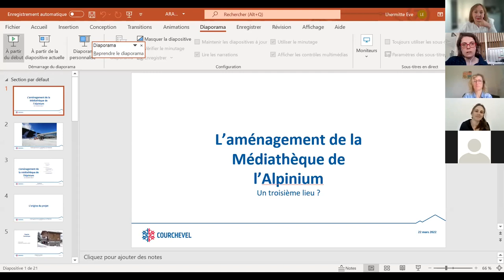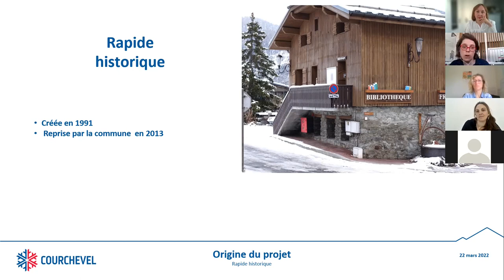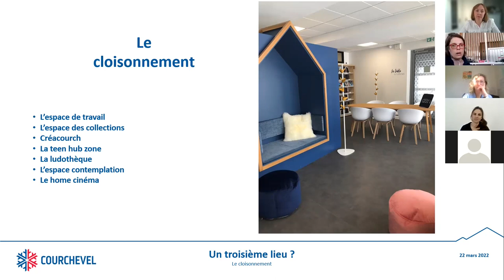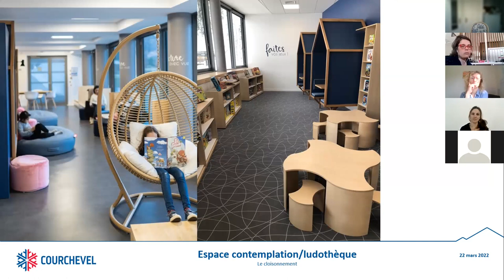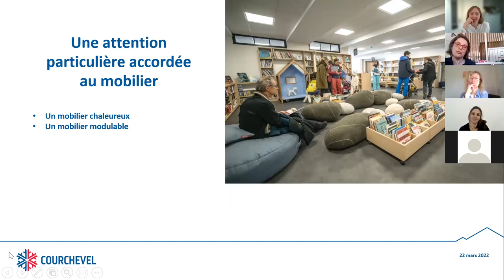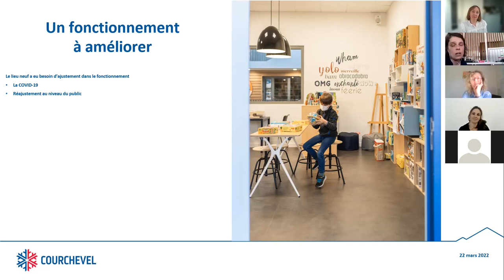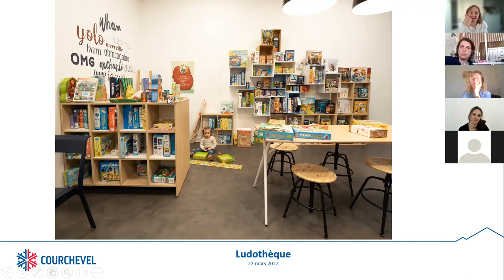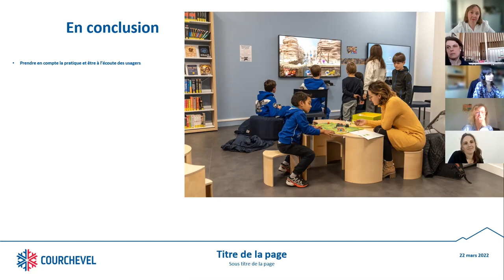BiblioPitch 22 mars 2022 / L'aménagement de la nouvelle médiathèque de Courchevel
L'aménagement de la nouvelle médiathèque de Courchevel, par Eve Lhermitte.

Programme complet :
Rézo Lire, le réseau des bibliothèques de l’Avant Pays Savoyard, par Mélanie Arrivé et Lise Estragnat.
En Avant Pays le Livre, festival coordonné par le Syndicat mixte de l'Avant Pays Savoyard, par Alice Desbenoit et Lise Estragnat.
Le Laboratoire Artistique de la Bibliothèque (LAB) de Vougy, communauté de communes de Faucigny-Glières, par Jannick Gauthier.
Des Livres à Soi mené sur la communauté d'agglomération Arlysère, par Malorie Blanchin.
L'espace professionnel du Jotty du Réseau des bibliothèques du Haut Chablais, par Virginie Panikian.
Créer des podcasts à la médiathèque de Thonon, par Marjolaine Remise.
La démarche de co-construction du Plan de Développement de la Lecture Publique de Savoie-biblio, par Vanessa Lugaz.
L'ouverture de la Médiathèque de Pers-Jussy - par Laëtitia Rubine.
La collection NAOS de la maison d'édition chambérienne Actu SF, par Jérôme Vincent.